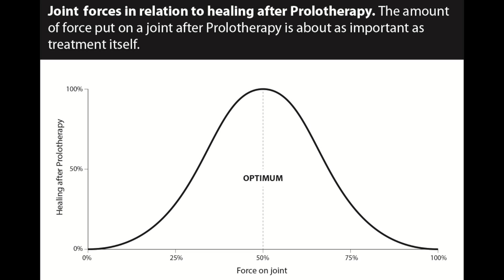Prolotherapy treatment to the neck for headaches- Part 5 in our series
Ross Hauser, MD and Danielle Matias, PA-C discuss Prolotherapy treatment techniques and goals in part 5 of our 5-part series on headaches.

The Hauser Neck Center at Caring Medical Florida is located in Fort Myers, Florida in the US. We treat patients who travel to our center from all around the globe, however, please understand that we do not treat all cases.